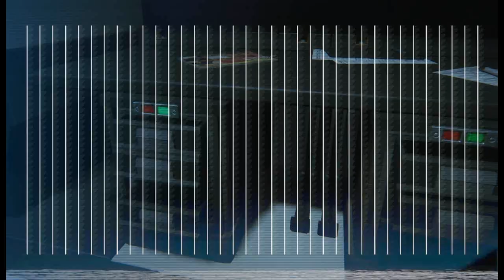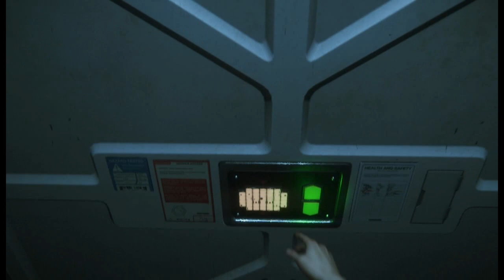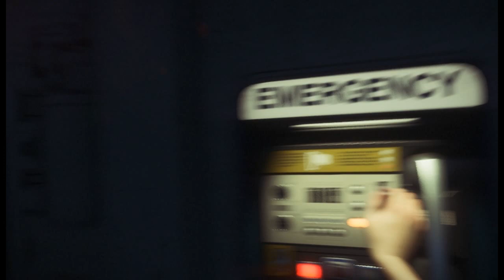Let's Play Alien: Isolation - S8 P1 - H.R. Giger (re edited, missing footage back in)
1 of 2 - sorry, i buggered up the editing, should be all complete and working now